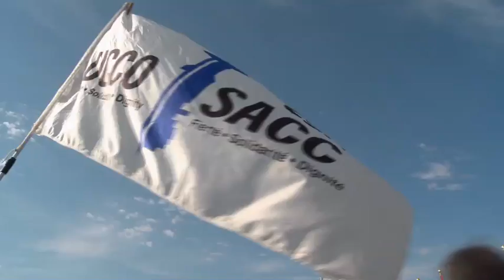UCCO-SACC-CSN Demonstration in Calgary, Alberta, september 15, 2012